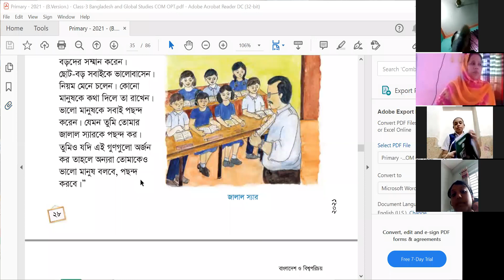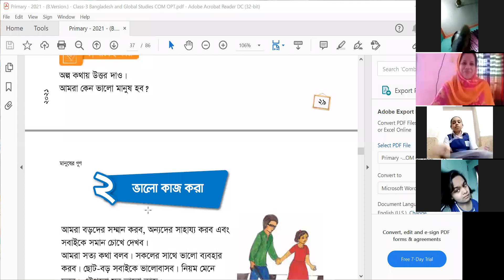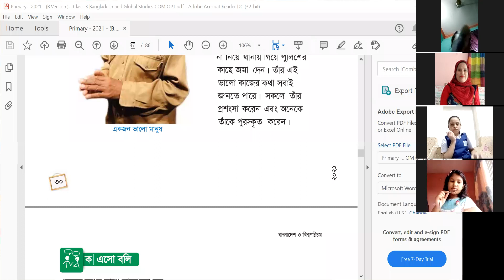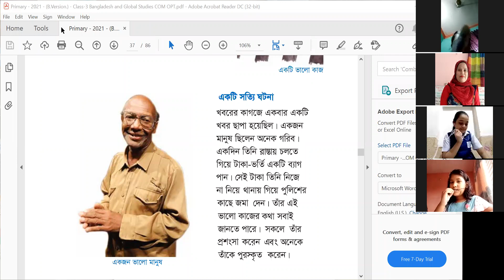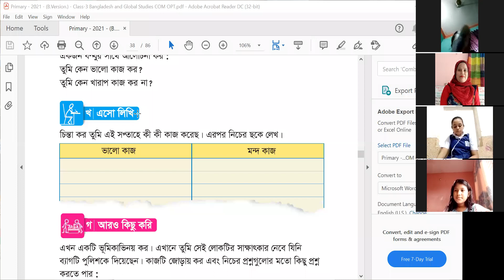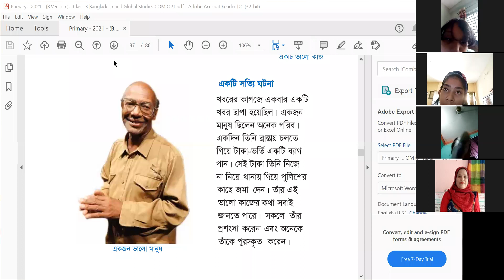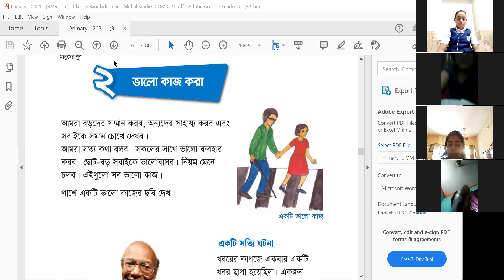EUGSC ----Class ---lll. Sub- BGS .Lec no --62 .(Part 02). Lipi Akter.Date --12-07-2021.